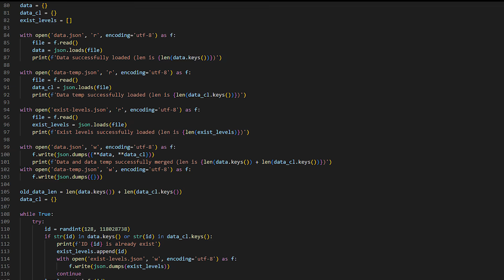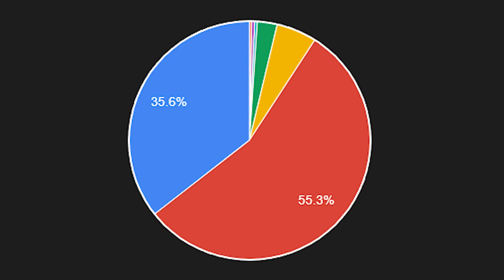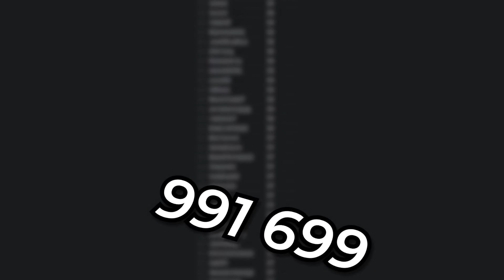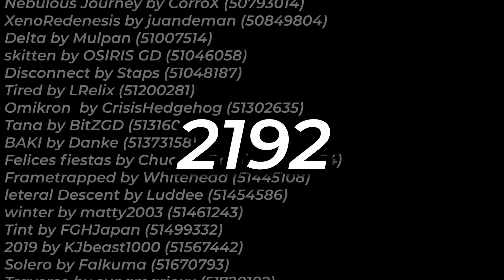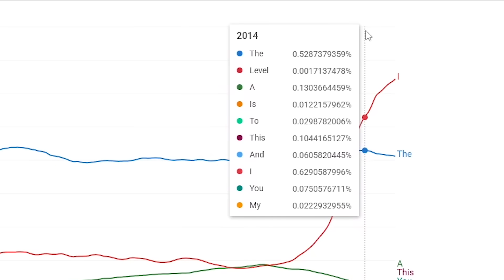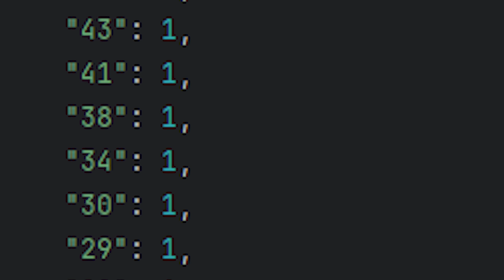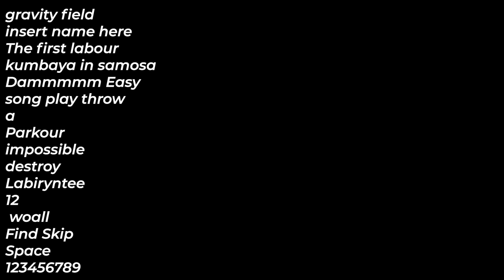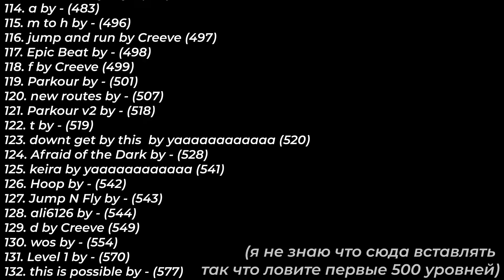Я скачал 1.9 МИЛЛИОН уровней и вот, что я узнал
Я написал программу, которая сохраняет случайные уровни Geometry Dash мне на компьютер, спустя время у меня есть 1.9 миллион таких уровней. В этом видео я рассказываю что я с помощью это базы данных нашёл.

Список музыки:
Toby Fox - Spear of Justice
crystal score - world of noise
Drugdillers345 - ELECTRIC DESIRE 2
Cyllum - 🤔Hmm
Vertlain - Nerd Beat
Kid Frost - La Raza (instrumental)
hexihexi - GDLS (extended)
Hempuli - Lava is Hot
Hempuli - Cursor is Select
Jake Chudnow - Hydrogen
SlaughterClub - Ambient..
Darule - Retro Dancer

дс - hexihexi
гд - hexihexi

thumbnail by woidzero